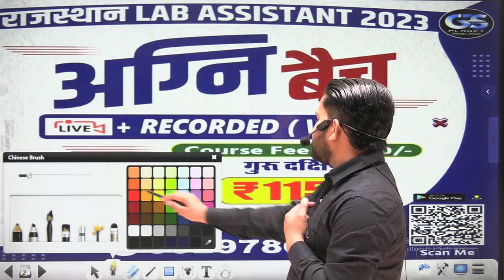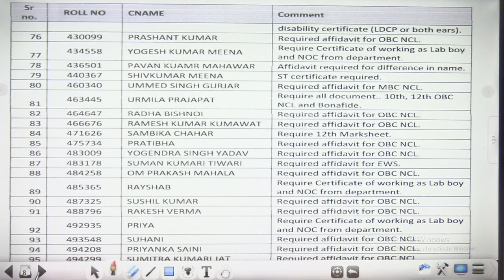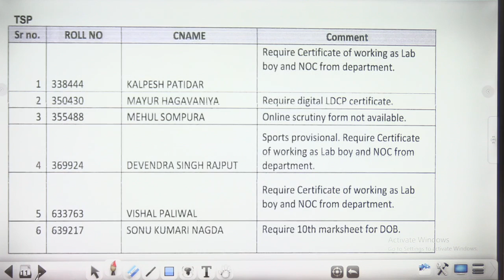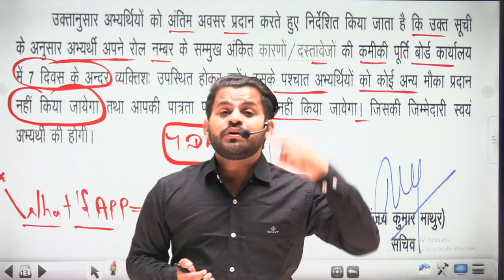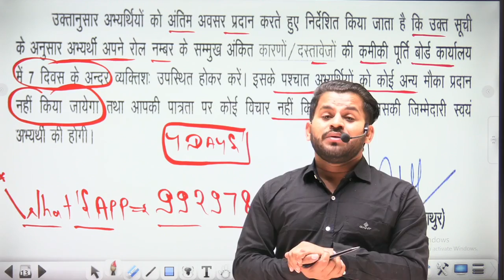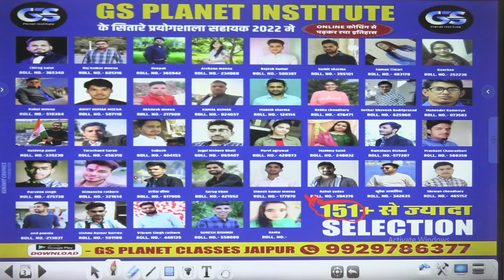lab assistant final result 2022 lab assistant new vacancy 2023 dinesh sir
lab assistant new vacancy 2023 || lab assistant latest news today || dinesh sir !!

अग्नी  बैच lab assistant 2023 { offer
जो क्लास हो चुकी हैं उन्हें ap देख सकते हो 😊✌️{2 years validity }
only
|  हम करेंगे आपके lab assistant 💊 बनने के सपनों को  सपनों की उड़ान को पूरा यह मौका जिंदगी में दोबारा नहीं मिलने वाला 💥💥💥gs planet classes jaipur 🌟🌟🌟परिवार के साथ।
Chemistry { Nayan sir }
raj gk & indain gk { Surender sir , Sandeep sir , yogender sir }
best teacher of gs planet
कोर्स लेने पर आपको ये सब फ्री मिलेगा
✅ Recorded classes
✅ Daily 4 hours live classes
✅ HANDWRITTEN NOTES
✅ COMPLETE  PDF

lab assistant upcoming vacancy 2023
lab assistant result 2022-23
lab assistant answer key 2022
lab assistant final cut off 2022